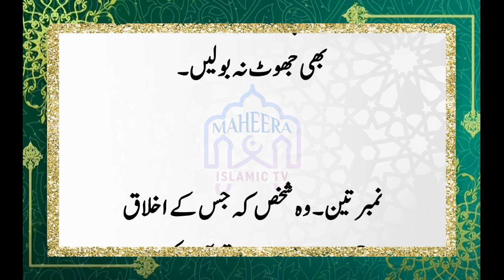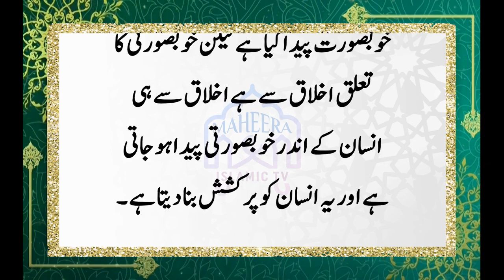Wo 3 Log Jin Ke Lye Huzoor Ne Janat Ki Zamanat Di || 3 Jannati Log Huzoor Ne Farmaya || تین جنتی لوگ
Mohtaram Nazireen! Ko Sa Insan hai jo jannat Main nahin jana chahey ga. Her insan yahi chahta hai keh kisi Tarah Allah Razi Ho or Apni Rehmat Se hamin jannat me dakhil farma de. Laiken Wo 3 Log Jin Ke Lye Huzoor Ne Janat Ki Zamanat Di. Yeh Bahoot Barri Saadat ki baat baat hai keh dunya me Huzoor SAW in in 3  Logoon ko Jannat ki Zamanat di. Wo 3 JAnnati Log Kon hai or unke kiss amal ki wajah se Huzoor Ne Un ke lye Janat Ki Zamanat Di, Janne ke lye video ko Akhir tak zaroor dikhiye ga.